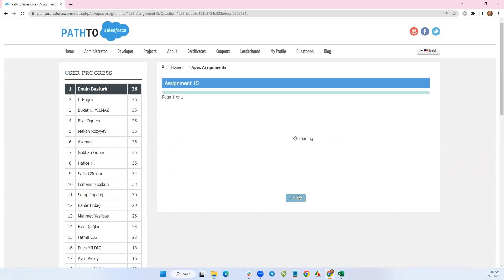Apex Assignments SOQL 15